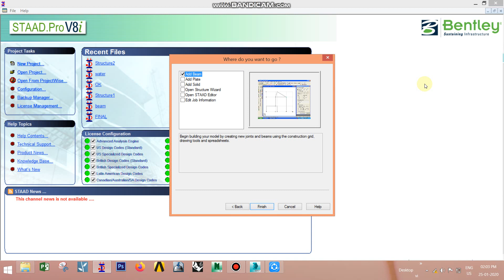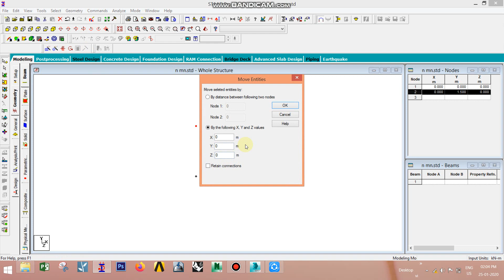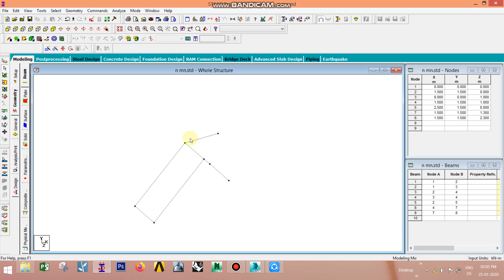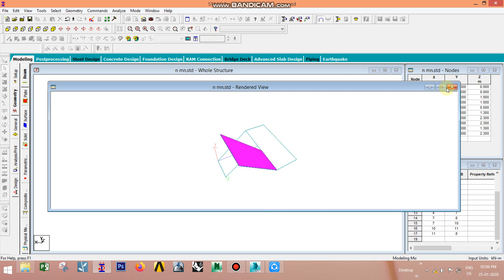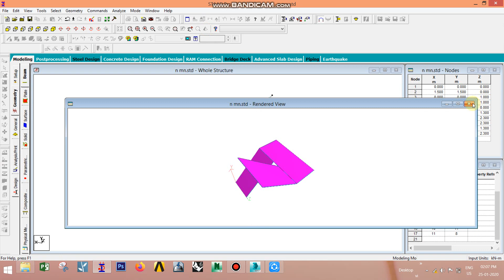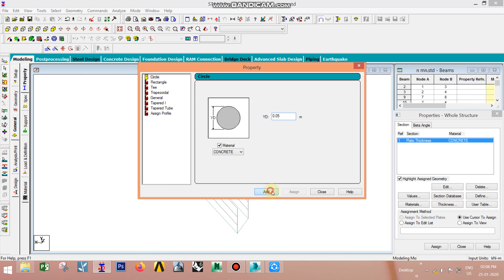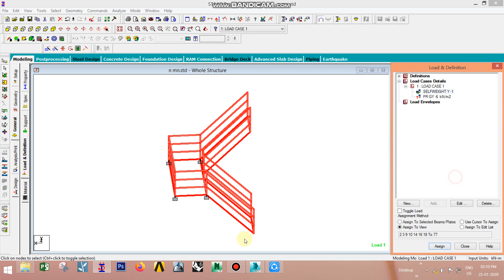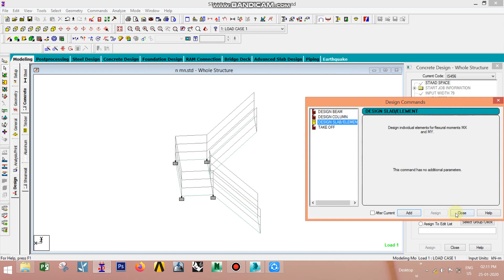STAAD Pro doglegged stair case create Tamil tutorial video part 5